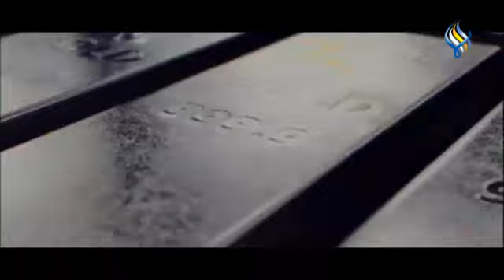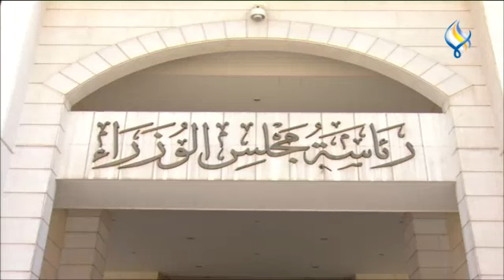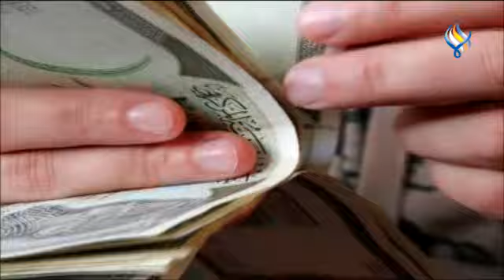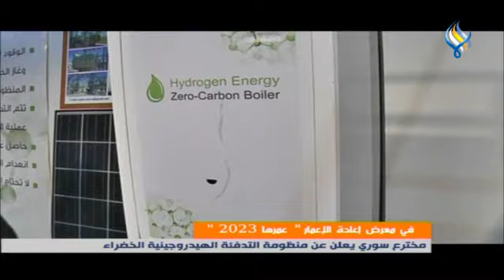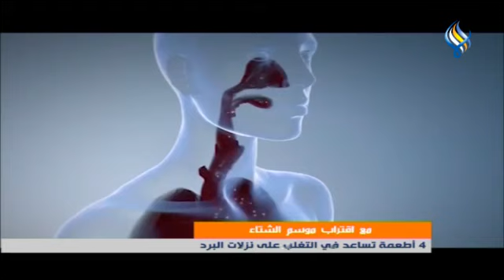قناة سما الفضائية : النشرة الرئيسية 30-09-2023